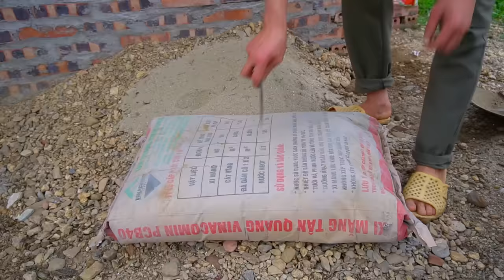KONG built and expanded the barn. A cozy meal at the beginning of the year brings happiness together